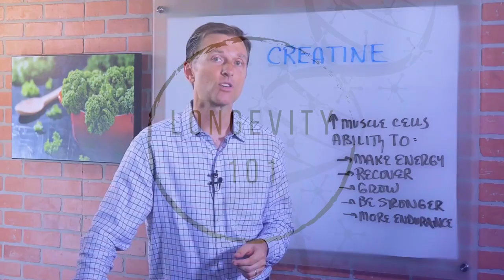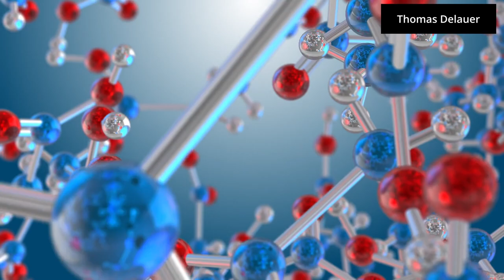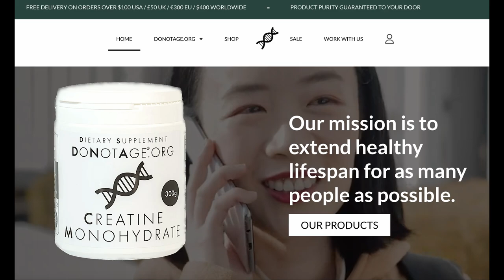CREATINE is for everyone: Rhonda Patrick, Andrew Huberman & more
According to experts in the health, longevity, and anti-aging fields, creatine monohydrate is hands down the most beneficial (and inexpensive) supplement for brain and muscle health. Andrew Huberman, Rhonda Patrick, Layne Norton, Andy Galpin, and Dr. Stuart Phillips talk about the benefits and the minimal side effects of creatine, the amazing ATP builder and energy provider.

(Yes, they do still ship within the U.S. -- and everywhere else)

00:00 Introduction
00:14 Why it's so great
01:33 How it works at the molecular level
03:42 Water retention: Good or bad?
05:12 It isn't just for building muscles
05:47 Creatine helps the brain
06:21 How much do we need?
07:17 Can you benefit from it if you aren't active?
08:05 When should you take it?
08:27 Creatine is inexpensive
08:49 DoNotAge creatine